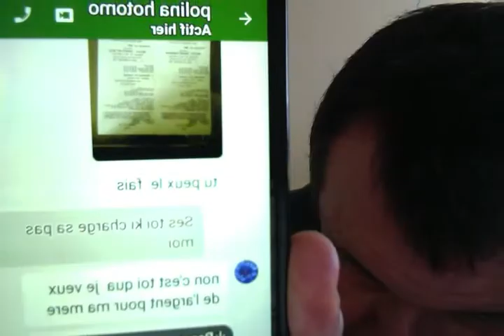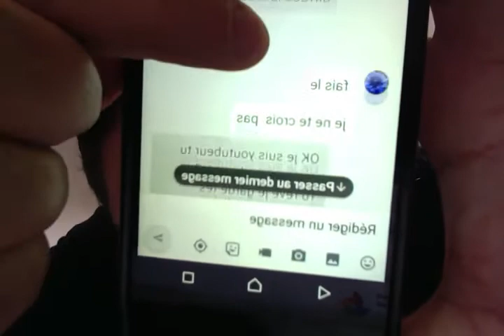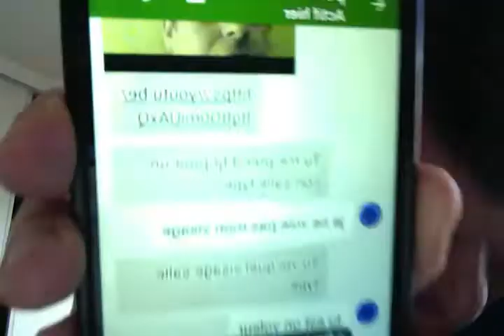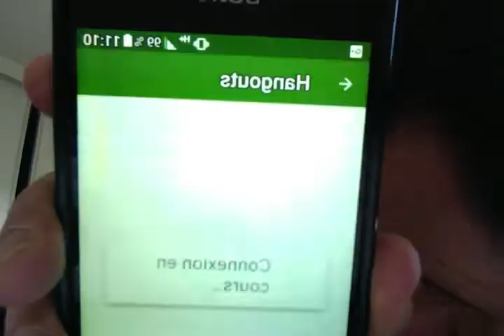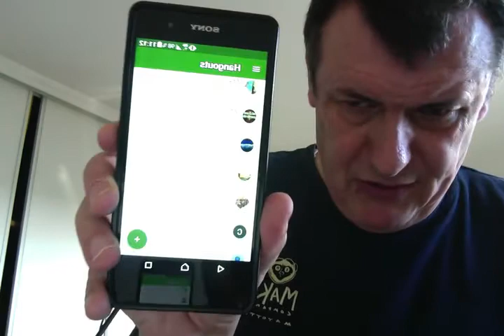ESCROC SUR INTERNET POLINA 2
ELLE IL SE PREND POUR UNE FILLE CANADIENNE
MALGRE QUE SET UN MEC